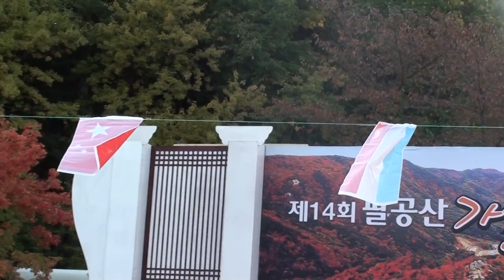가수 김대성 / 만약에 /조항조 노래 /2013.10.25 공연 첫째날 제14회 팔공산 단풍 축제